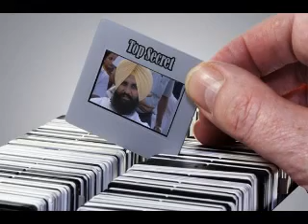Letter Box Simarjit Singh Bains ATAM NAGAR SEAT VOTE LETTER BOX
VOTE LETTER BOX SIGN OF S.SIMARJIT SINGH BAINS FROM LUDHIANA ATAM NAGAR SEAT. Vote S.Simarjit Singh Bains. Election Symbol Letter Box Means Just Post Your Problems in Letter Box. It Wil Be Solved Just Like A Superfast Email Box. Vote Ludhiana South Torch & Atam Nangar Ludhiana Letter Box